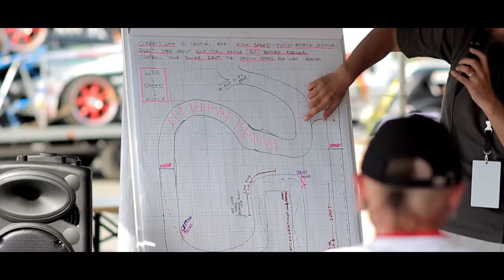Massimo Checchin @Round2 Monster Energy King of Europe Drift ProSeries 2014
Massimo Checchin from Italy drives a Subaru Impreza, which has been converted to RWD for Drifting. This video portrays his appearance at Round 2 of the 2014 season of Monster Energy King of Europe Drift ProSeries, where he finished the race inside Top32.